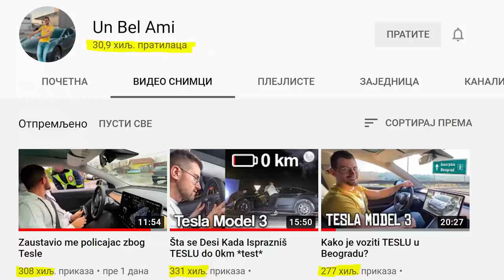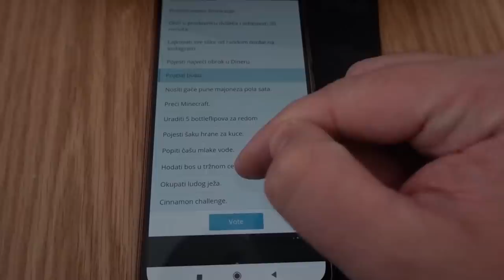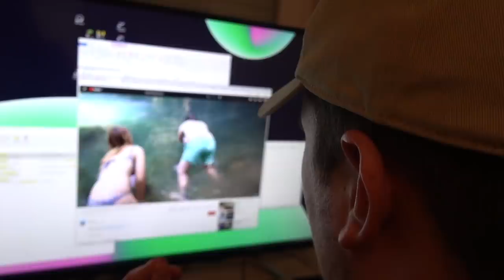Gubitnik jede pržene BUBE!!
Amil i ja smo pokrenuli rat, ovo će biti najveći izazov u mom životu. Sigurno neću odustati, iz cele priče moram izaći kao pobednik!